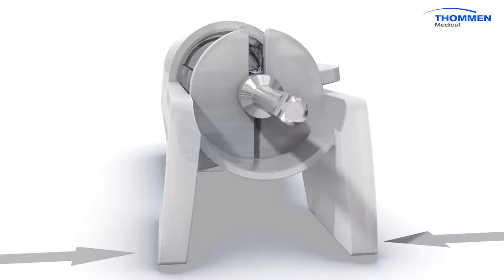APLIQUIQ (R) by Thommen Medical.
See how APLIQUIQ (R) by Thommen Medical works.